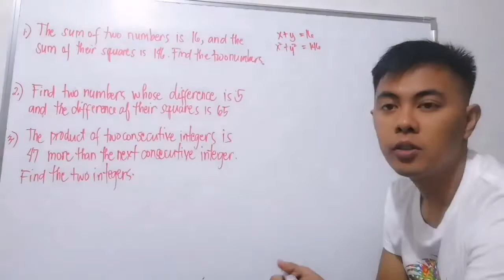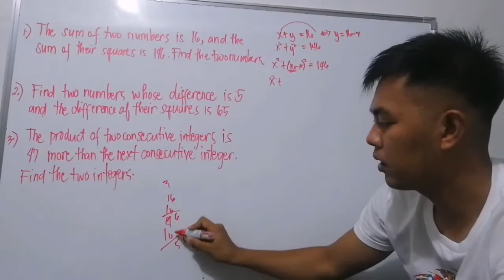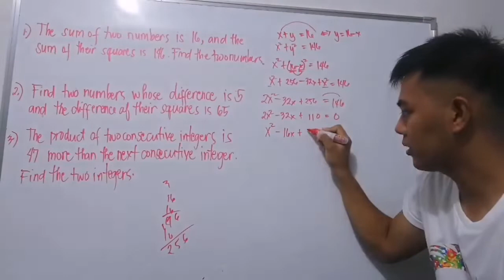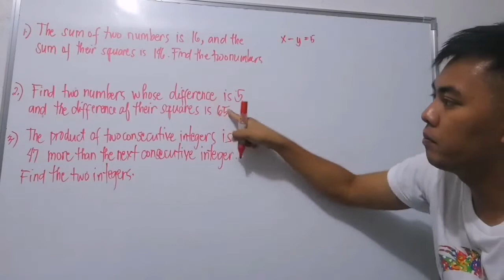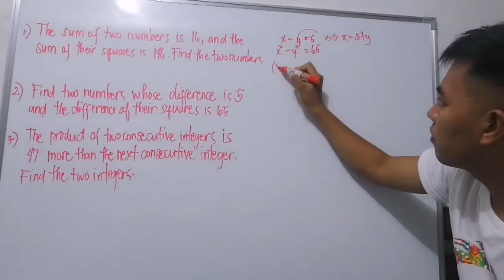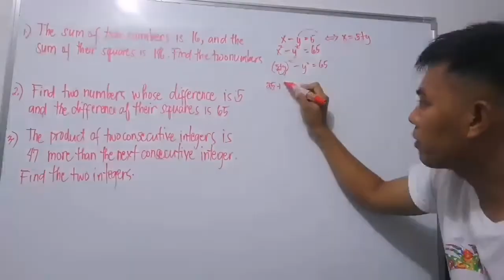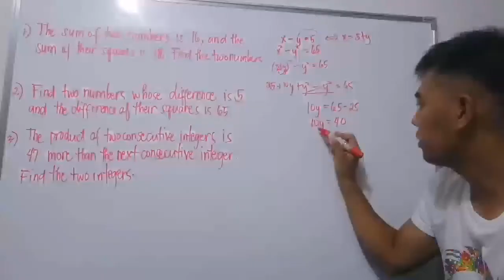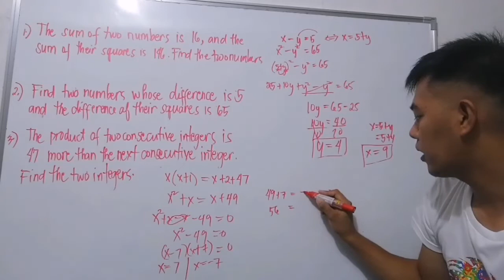College Entrance Exam Reviewer| NUMBER PROBLEMS | QUADRATIC EQIATIONS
number problems
number problems quizlet
number problem solver
number problems and consecutive integers
number problems worksheet
number problems in latex
number problems calculator
number problems and consecutive integers calculator
number problem generator
number problem with solution
number problem calculator
number problem worksheet
number problem definition
number problem solving questions
number problem algebra
number problem and solution
number and problem solving
index number problem and solution
complex number problem and solution
index number problem and solution pdf
number theory problem and solution pdf
number system problem and solution
number the stars problem and solution
a number problems
a number line problem
solving a number problem
percent of a number problems
think of a number problems
in a problem number 4
example of a number problem
think of a number problems ks2
i think of a number problems ks3
number problem bbc bitesize
number busy problem
number bonds problem solving activities
number bonds problem
number bond problem solving year 3
number bonds problem solving nrich
number problem crossword clue
number problem codechef
number problem cards
number creation problem
number creation problem hackerearth
number combination problem
number classification problem
number call problem
number cruncher problem
c random number problem
number problem define
number digits problem
number division problem
number display problem
index number problem definition
number theory problems difficult
chromosome number problem definition
chromatic number decision problem
number problem examples
number problem exercise
number problem equation
number expression problem
number relation problem example
congruent number problem elliptic curves
number problem linear equation
number problem solving eyfs
rational number problem examples
number e problems
number e math problems
number problem formula
number problem for grade 7
number problem facebook
number format problem in excel
number format problem in mail merge
number facts problem solving
number formation problem
number factors problem
number problems (f) answers
number problem games
number problem grade 7
number grid problem solving
number grid problem
number gambling problem
number of problem gamblers in uk
number of problem gamblers in australia
missing number problem games
number problem solving gcse
problem number helpline
number list problem hackerrank solution
number list problem hackerrank solution java
congruent number problem history
small number problem hedge accounting
complex number problem help
number one health problem in america
number of handshakes problem
number 1 health problem in america
h&r block problem number 28
number problem in aptitude
number problem in algebra
number islands problem
number is problem
number 1 problem in the philippines
number one problem in the philippines
i think of number problems
numberjacks problem solving
happy number problem java
number list problem java
telephone number problem java
random number problem java
armstrong number problem java
credit card number problem java
jio number problem
number keys problem
number keyboard problem
number problem solving ks2
number problem solving ks3
number problem solving ks1
missing number problem ks1
nrich number problem ks2
negative number problem ks2
triangle number problem ks2
number lock problem keyboard
number problem letter
number problem lcm
number line problem
number list problem
number line problem solver
number problem math
number missing problem
number multiplication problem
number machine problem
number relation problem meaning
phone number problem math
number problem in math with solution
magic number math problem
secret number math problem
number partitioning problem np complete proof
number bonds maths no problem
nrich number problems
n prime number problem
n queens problem number of solutions
number one problem in bangladesh
number one problem in the world today
number one problem in schools
number of problem
number of problems wrong calculator
number of problems
number of problems in the world
number of problems meaning
example of number problem
example of number problem with solution and answer
percent of number problems
example of number problem with solution
number partitioning problem
number puzzle problem
number pattern problem
number pyramid problem
card number problem ps4
number series problem pdf
number problem quiz
quantum number problem
prime number problem solving questions
negative number problem solving questions
quotient number problem
sky q problems number
number problem riddles
number problem ratio
number problem remainder
number relation problem
number relation problem with solution and answer
number relation problem pdf
number series problem
number system problem
number sense problem solving
number sentence problem solving
number solution problem
number problem tricks
number p